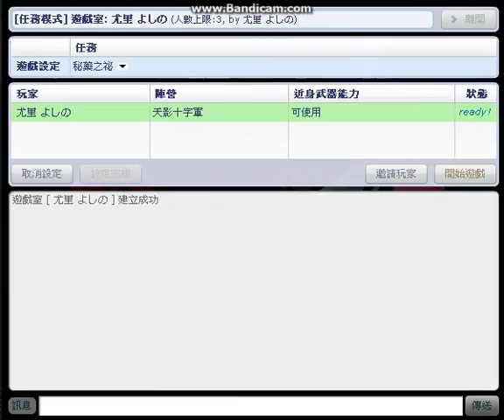光暈戰記 任務極限挑戰 噬魂秘藥-秘藥之迷